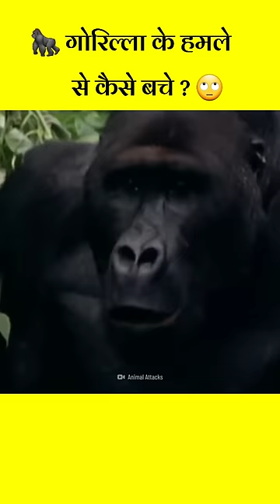🦍 गोरिल्ला के हमले से कैसे बचे ? 🔥 | How to survive gorilla attack 🤯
1) This video has no negative impact on the original works (It would actually be positive for them)
2)This video is also for teaching purposes.
3) It is not transformative in nature.
4) I only used bits and pieces of videos to get the point across where necessary.